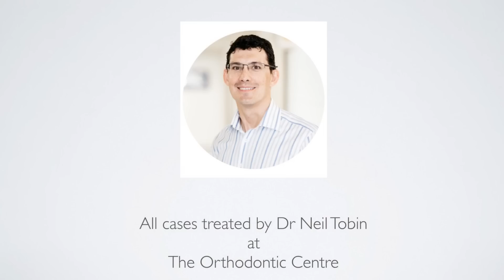Before and After Braces at The Orthodontic Centre, Palmerston North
Volume 4: 10 before and afters from The Orthodontic Centre